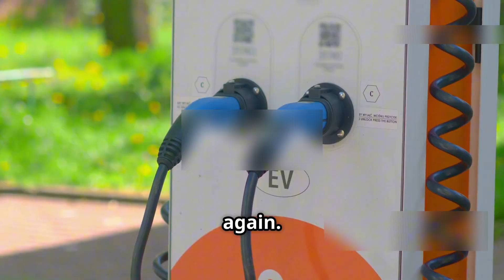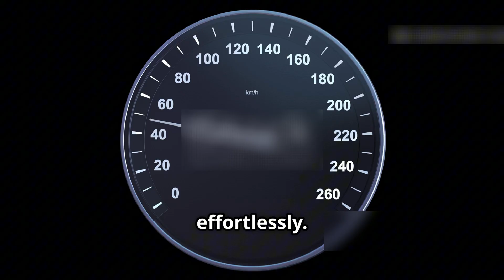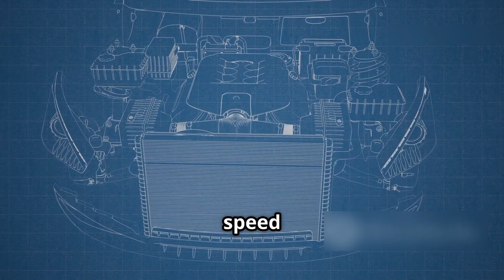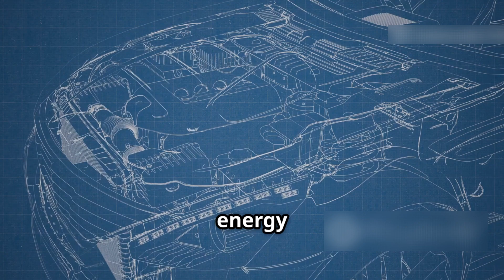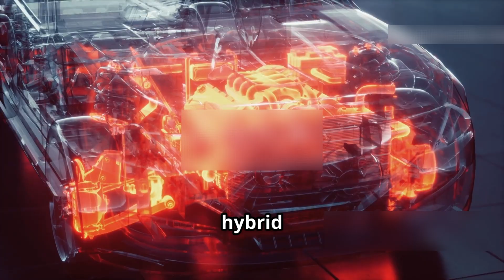Koenigsegg CEO: "This New Engine Will WIPE THE FLOOR With All Electric Cars in 2025!"